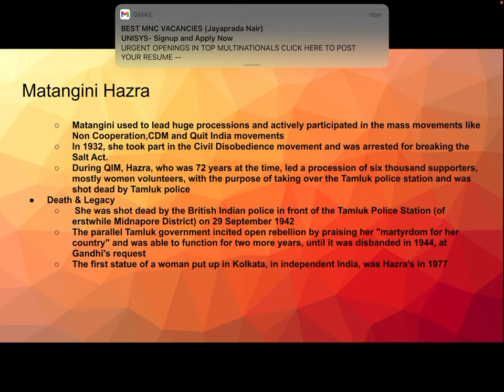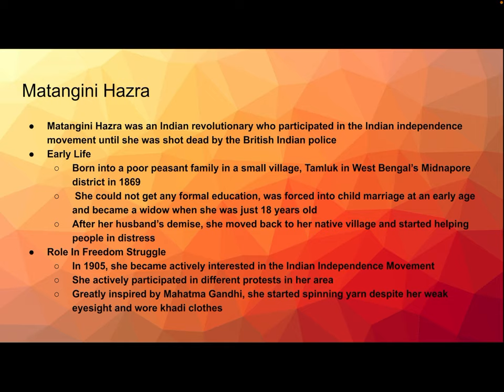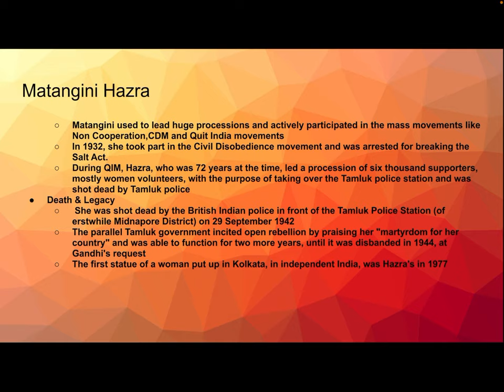Matangini Hazra|Quick Knowledge Crunch lec-13|MODERN HISTORY| भारत की वीरांगना मतांगिनी हाजरा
Welcome to another lecture of Quick Knowledge Crunch Series!!!

This video is dedicated to Matangini Hazara , a brave woman freedom fighter who didn't let go of the Indian flag even after being shot 3 times.She faced the bullets at age of 72, chanting Vande Matram and laid her life for nation.Know more interesting facts about her in this video!!